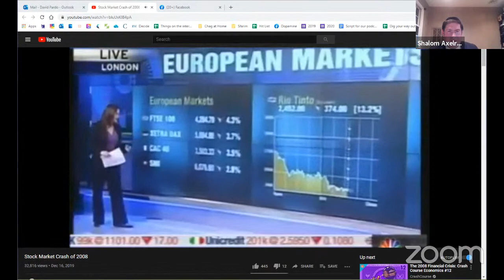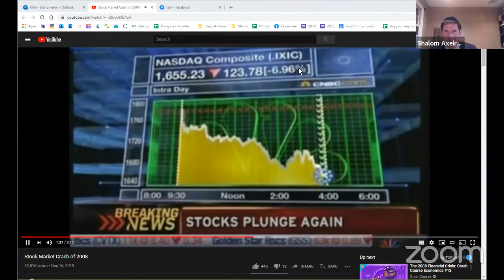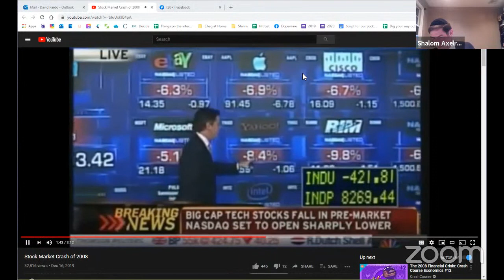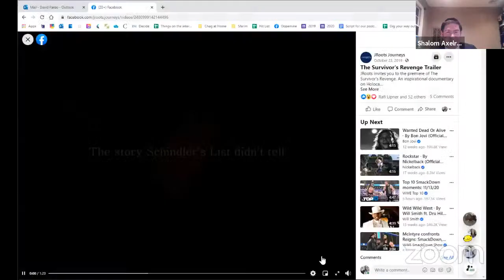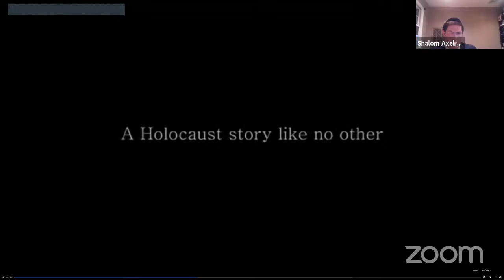In Conversation: Rabbi Shalom Axelrod and Tobias Levkovich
Join the conversation! A new seven-part series starting Saturday night, live every motzei Shabbat, featuring distinguished rabbis in conversation with one prominent congregant on a surprising array of topics, uncovering their stories, inspiration, and Torah.
This week, join R. Shalom Axelrod of Young Israel of Woodmere with Tobias Levkovich, Chief US Equity Strategist for Citi Research.